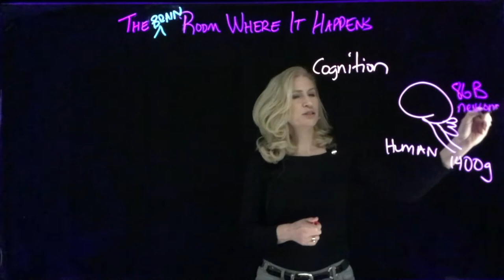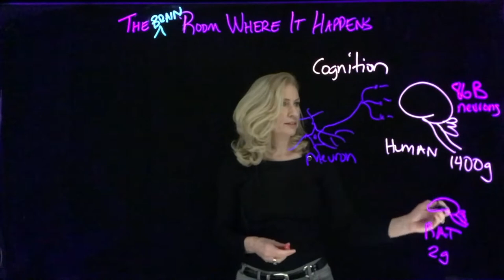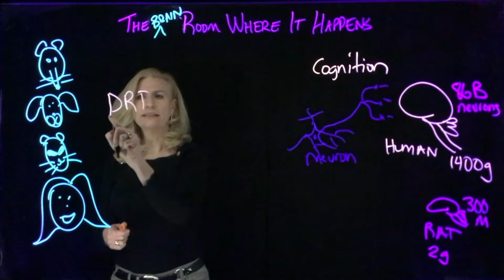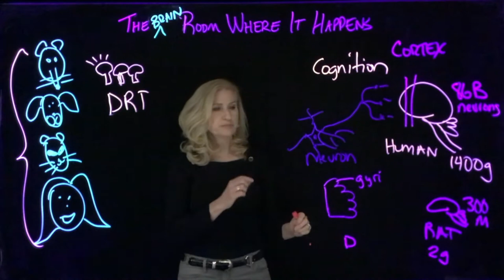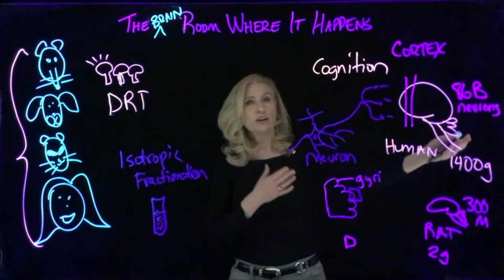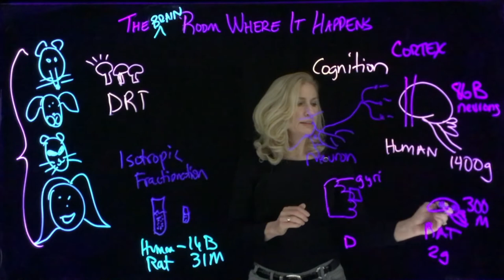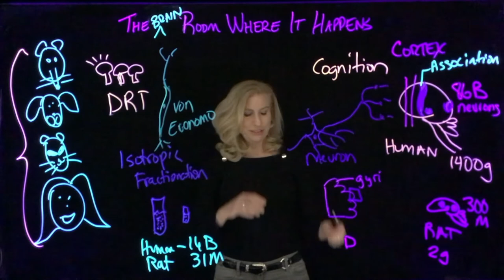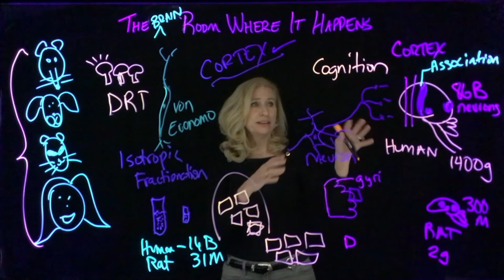The (Brain) Room Where it Happens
The (Brain) Room Where it Happens | Ah, Mr. Secretary….Did you hear the news about the good old cerebral cortex? The (brain) room where it happens? If we’re searching for the brain room where “it” in the form of negotiations, problem-solving, and creativity happens—aspects of cognition—then we need to look to the magnificent cerebral cortex. Cortical bells and whistles will be reviewed as we consider the potential of the human cerebral cortex, the cortex with the highest number of neurons on the planet. With these neural riches, we can accomplish so much more than we realize is possible!

If you enjoy thoughtful and colorful discussions of optimal brain functions, follow our lightboard brain chats at The Brain Chronicles by clicking the link above.

Hunter, W. S. (1913). Studies from the psychological laboratory of the University of Chicago: The delayed reaction in animals and children. Henry Holt and Co.

Krubitzer, L. (2007). The magnificent compromise: Cortical field evolution in mammals. Neuron, 56(2), 201–208.

Herculano-Houzel, S. (2009). The human brain in numbers: a linearly scaled-up primate brain. Frontiers in Human Neuroscience, 3.